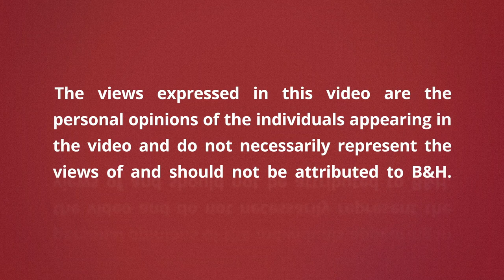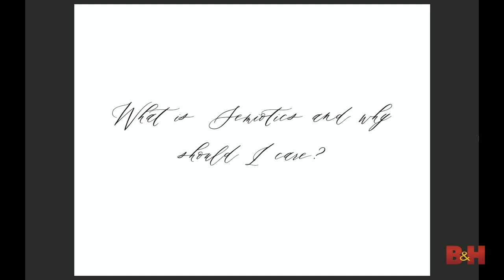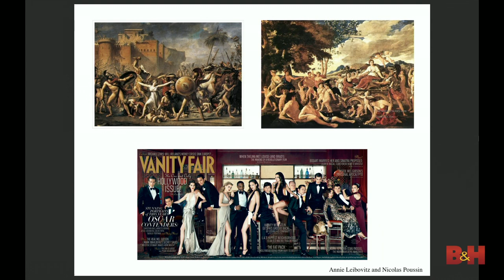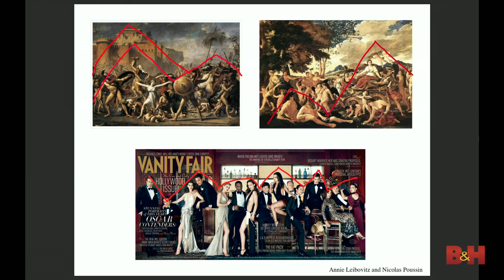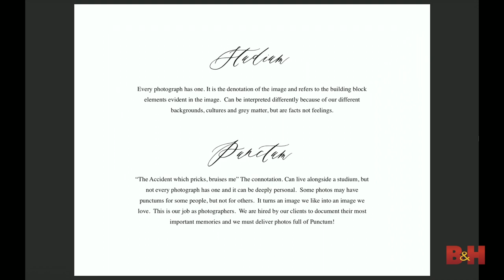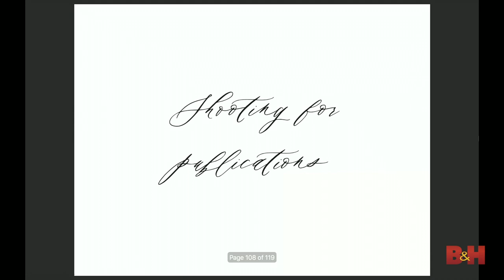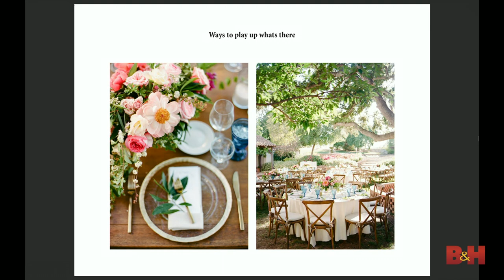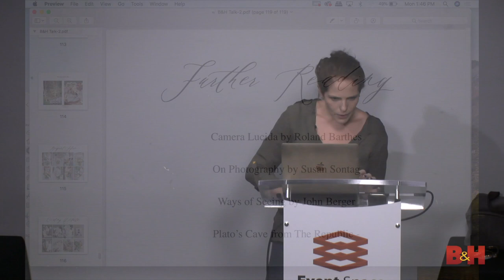Advanced Wedding Photography: Finding Your Style | B&H Event Space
Click "Show More" to skip to your preferred section!

Professional photographer Rebecca Yale teaches you how to improve your photography techniques by understanding visual language. The lecture will go over everything from using posing, framing, lighting, and composition to create stronger images. Yale also discusses how she became a professional luxury wedding photographer.

Click the time code to skip:
- 0:08 Yale’s photography journey
- 4:32 How to break into the luxury wedding field
- 8:15 The importance of your brand
- 11:32 What is semiotics
- 48:15 Cropping and framing
- 52:21 Angles and POV
- 57:40 Photography vocabulary
- 1:01:00 Photographer intention
- 1:14:10 Decisive moment
- 1:33:05 Mood and narrative
- 1:41:55 Further reading
- 1:43:39 Q&A

More B&H Event Space:
- Wedding Photography: The Dos and Don’ts
- Wedding Videography: The Do's and Don’ts
- Creative Storytelling in Wedding Photography